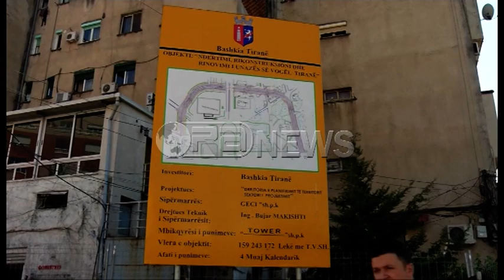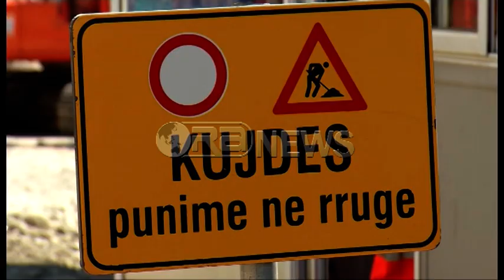Ora News – Veliaj: Në 2016 Tirana me plan të ri urbanistik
Ekspertë, arkitektë dhe urbanistë që janë pjesë e grupit të punës drejtuar nga arkitekti italian Stefano Boeri po punojnë në hartimin e planit urbanistikë. Drafti paraprak pritet të prezantohen në 21 qershor ndërsa brenda vitit, Tiranë do të ketë planin urbanistikë.
Kyetari i Bashkisë së Tiranës, Erion Veliaj në analizën një vjetore të punës së tij si kryebashkiak u ndal në projekte të rëndësishme infrastrukturore, urbanistike por edhe investime në lagje.
Zona e liqenit do të përfshihet në një sërë investimesh.